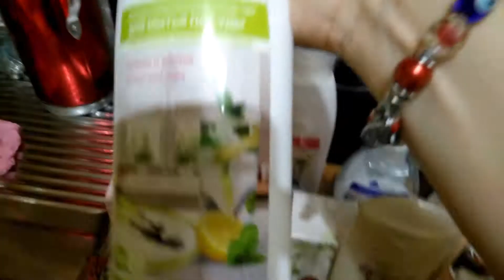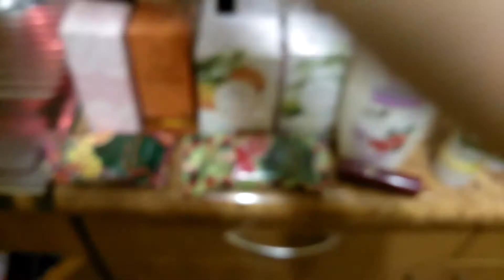Обзор товаров фаберлик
Косметика фаберлик. Обзор моих покупок фаберлик